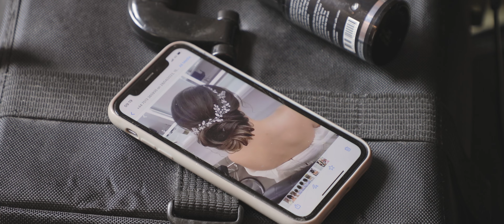Brocket Hall Wedding Film | Darren & Annie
This was the wedding of Darren & Annie. They were married at Brocket Hall in Hertfordshire – one of England’s finest stately homes.